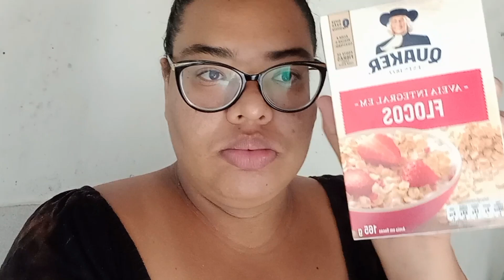O DIA JÁ COMEÇOU ERRADO 🤥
Fiz um vlog em casa mostrando a minha rotina.